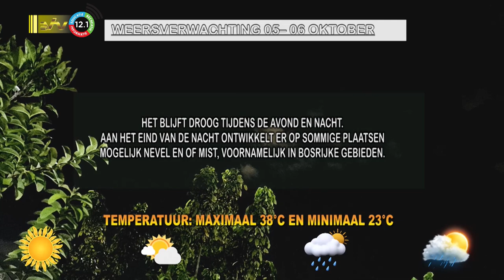05 10 2023 Weersverwachting 05 – 06 okt’23